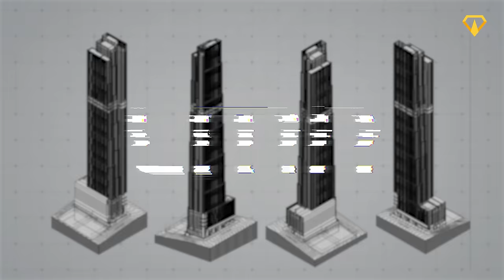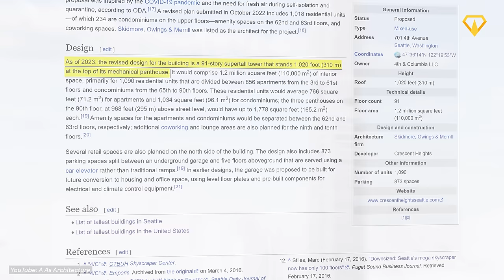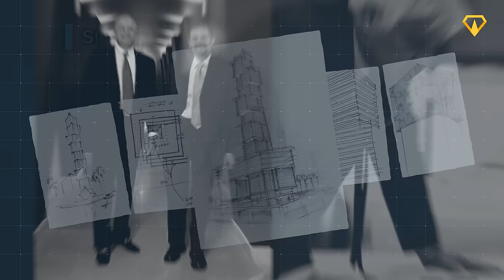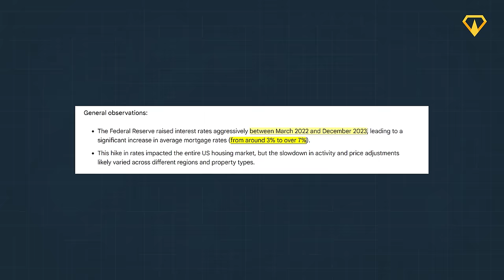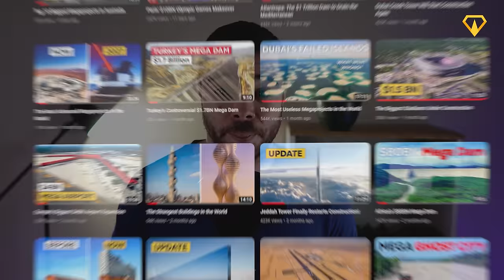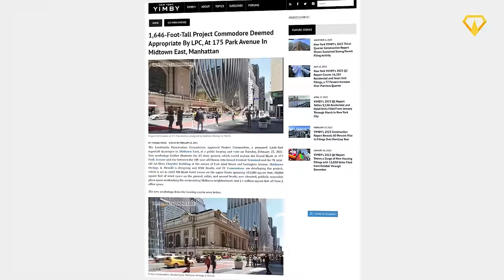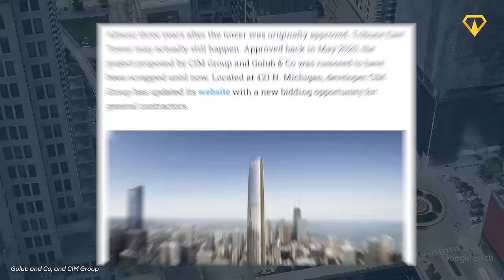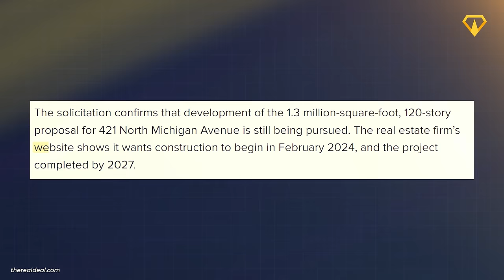America's Skyscrapers of the Future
Special thanks to @9mileproductions for the footage of 270 Park Ave. (Courtesy of 9 Mile Productions)

A new generation of supertall skyscrapers is being constructed in America. All this is happening while interest rates keep rising and office occupancy rates are still way below Covid levels. So why are they being built? And is it worth it?

Let's find out and explore 10 of the most fascinating new supertalls.

0:00 America's Skyscrapers of the Future
0:31 Seattle: 4/C
2:20 Austin: The Waterline
3:56 Miami: Waldorf Astoria
7:13 Monterrey: Torre Rise
8:26 New York: 270 Park Avenue
9:57 New York: The Commodore
11:43 Toronto: The One
13:17 Toronto: Pinnacle One Yonge
14:21 Toronto: Forma Towers
15:33 Chicago: Tribune East Tower